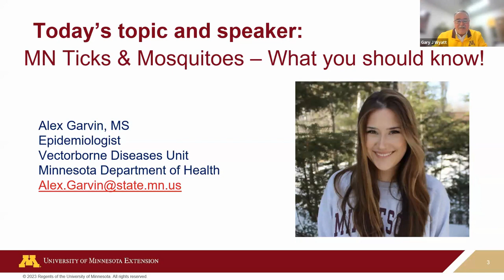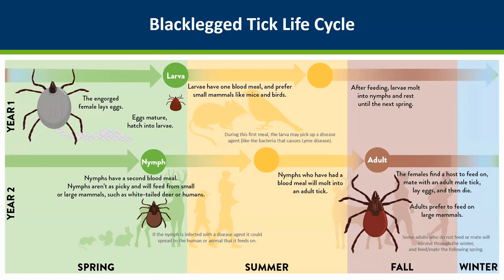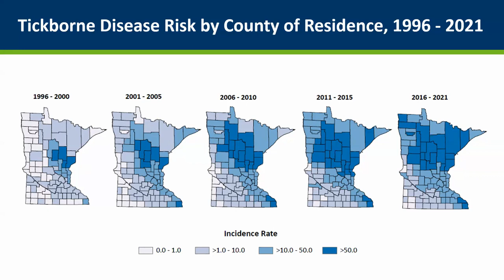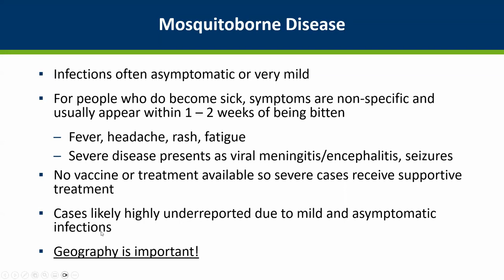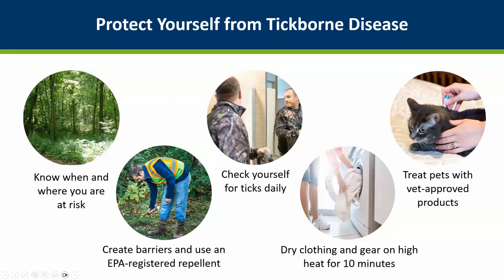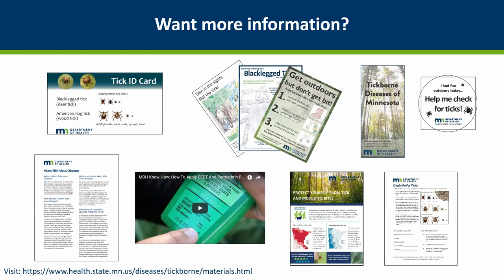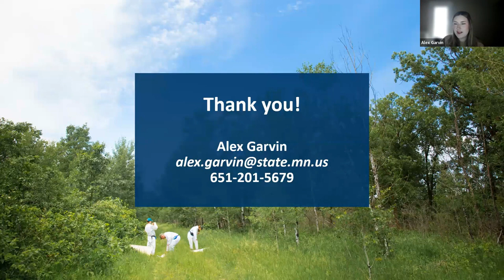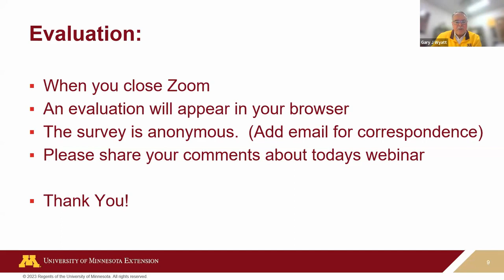MN Ticks & Mosquitos What you should know!